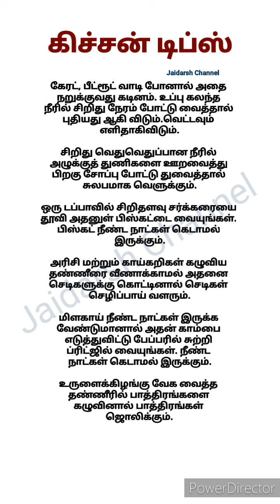சமையல் குறிப்புகள் part 134#கிச்சன் டிப்ஸ் சமையலறை குறிப்புகள் Kitchen Tips Cooking Tips